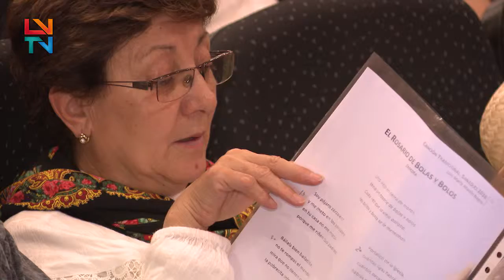X Edição "Artistas Do Douro"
2ª Mostra do Festival de Teatro Intercâmbio entre Portugal e Espanha no Centro Cultural de Mogadouro